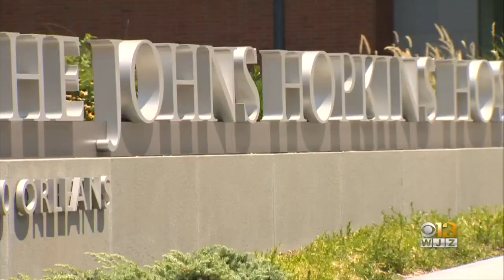Four Seasons Hotel Baltimore Hosts Catamaran Trip For Cancer Survivors And Their Parents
Getting a chance to see Baltimore from the water was a special surprise for two families.